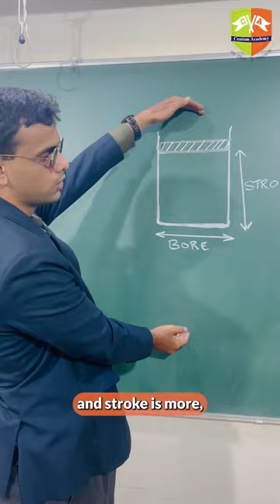Unlocking the science behind the Royal Enfield engine sound 🏍️🏍️✨| Anu & Subbu